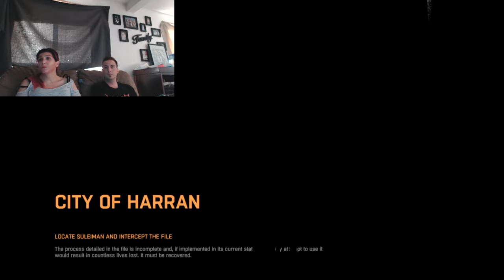RANDOM'S INFECTED!!!!! Dying Light gameplay with Boywonder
Today we are playing Dying Light with BoyWonder

tags NO NEED TO LOOK